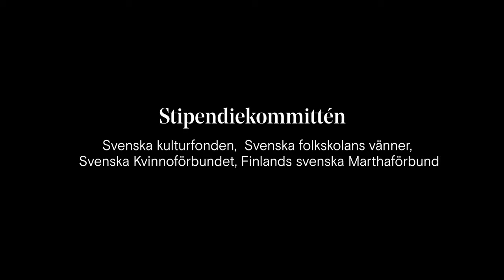Fredrika Runeberg-stipendiet 2020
Fredrika Runeberg-stipendiet 2020 går till Sjuksköterskeföreningen i Finland. Film av Eva Lingon.